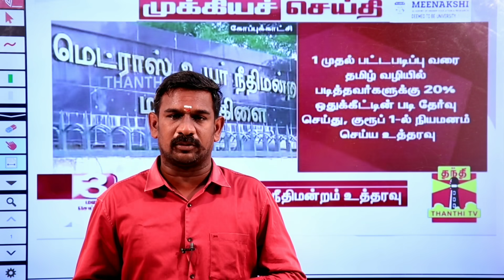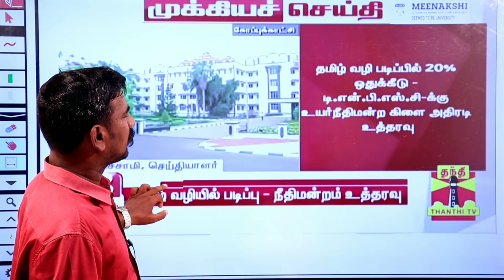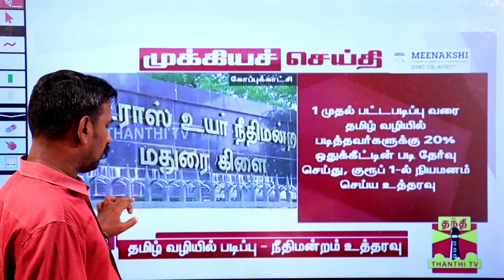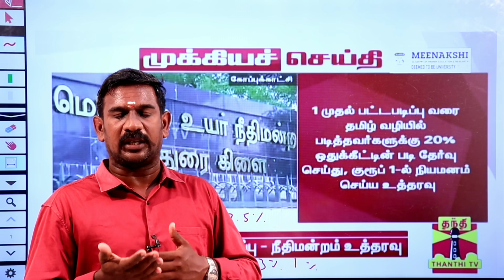TNPSC | PSTM | 20% RESERVATION | TAF IAS ACADEMY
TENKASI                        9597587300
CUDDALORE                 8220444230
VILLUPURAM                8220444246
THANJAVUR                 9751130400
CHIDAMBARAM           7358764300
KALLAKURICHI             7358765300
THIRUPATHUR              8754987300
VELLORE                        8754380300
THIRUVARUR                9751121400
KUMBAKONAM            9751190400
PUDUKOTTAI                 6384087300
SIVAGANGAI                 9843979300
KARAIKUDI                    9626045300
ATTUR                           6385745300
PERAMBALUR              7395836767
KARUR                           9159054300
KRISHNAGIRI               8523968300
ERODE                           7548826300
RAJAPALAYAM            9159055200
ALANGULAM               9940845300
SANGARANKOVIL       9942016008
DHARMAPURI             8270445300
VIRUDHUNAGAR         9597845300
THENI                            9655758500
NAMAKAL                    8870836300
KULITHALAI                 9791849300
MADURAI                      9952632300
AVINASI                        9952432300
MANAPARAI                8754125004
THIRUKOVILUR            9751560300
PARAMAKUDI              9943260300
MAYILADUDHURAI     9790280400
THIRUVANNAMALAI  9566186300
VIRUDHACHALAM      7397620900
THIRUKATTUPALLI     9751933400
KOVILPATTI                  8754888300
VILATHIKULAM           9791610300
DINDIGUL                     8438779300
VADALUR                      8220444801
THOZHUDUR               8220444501